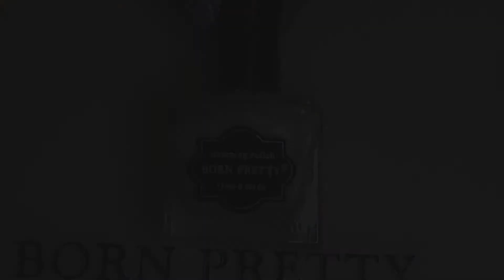BornPrettyStore Estampación en capas diseño de mariposas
👇DA CLIC EN MOSTRAR MÁS 👇
Hola hoy les traigo una mani con estampado en capas espero les aclare un poco cómo usar las placas de capas.

# 41344

# 42855

# 27287

# 40249

# 45512

# 40251

# 42840